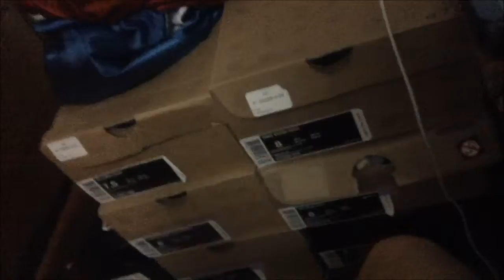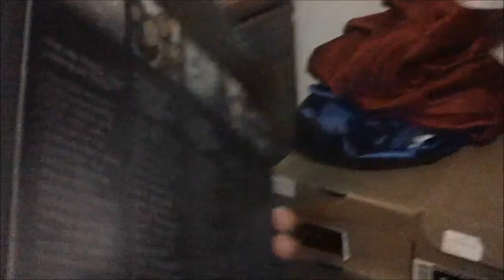VLOG 9/8/12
vlog